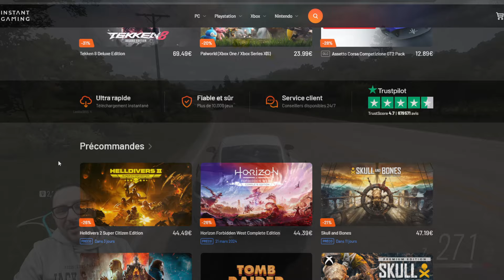FORZA HORIZON SUR PLAYSTATION 5 ? OUI MAIS ... (NON)